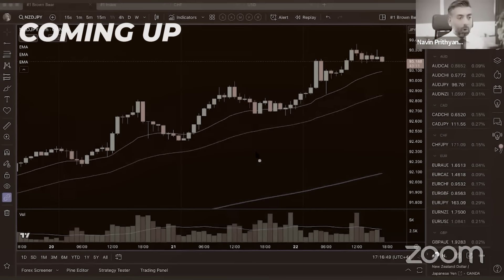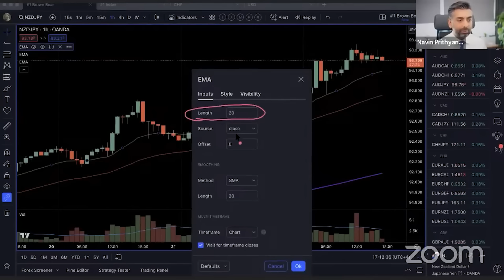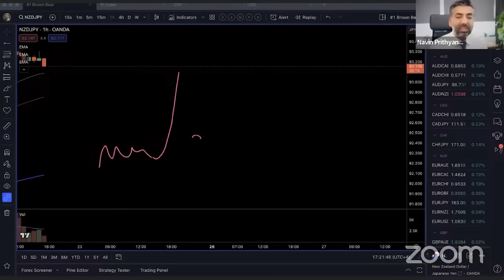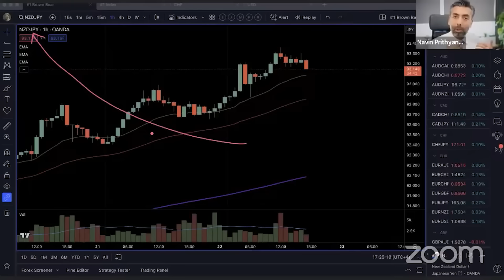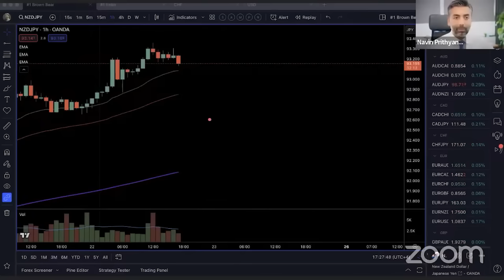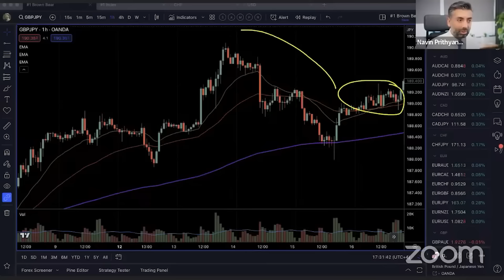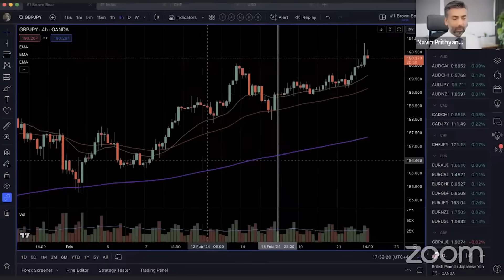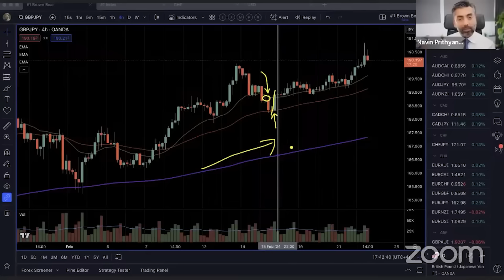How to use Moving Averages | Easiest Profitable Trading Strategy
Mastering Moving Averages for Consistent Profitability: A Strategy with Navin Prithyani 📈

Moving Averages are key indicators that can significantly improve your trading strategy. They help you quickly identify the overall market trend without the hassle of analyzing past data or switching timeframes.

While many traders rely on simple crossover strategies, these can often lead to unpredictable results. In this webinar, Navin Prithyani unveils a more effective method to leverage Moving Averages, increasing your chances of success in every trade.

🔑 What You'll Learn:
* How to use Moving Averages effectively to boost your trading strategy.
* A more reliable approach to identifying trends and key market signals.
* Best practices for incorporating Moving Averages into your trading plan for improved consistency and profitability.

Don’t miss this opportunity to refine your trading skills and trade with confidence!